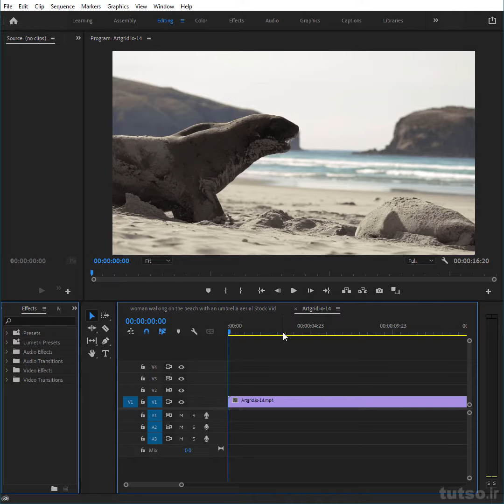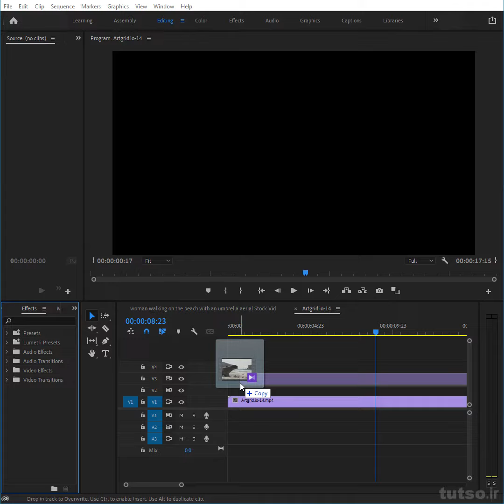How to Fix Lag Video in premiere or after effects | رفع مشکل پر پر شدن فیلم حین پلی شدن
رفع مشکل پر پر شدن فیلم حین پلی شدن

خیلی ها بعد دانلود فوتیج یا دریافت یه ویدئو از طریق شبکه های مجازی

میان و نرم افزار پریمیر و افترافکت خودشون رو باز میکنن و ویدئو رو درگ اند دراپ میبرن تو نرم افزار اما نرم افزار مقصد یا با تیک پخش میکنه یا به رنگ سبز 🟢 یا بنفش 🟣 رو یه فریم هایی پخش میکنه

راه حل همه این مشکلا تو همین آموزش گفته شده خیلی هم سریع و درست

امیدوارم لذت ببرید حرفه ای ها